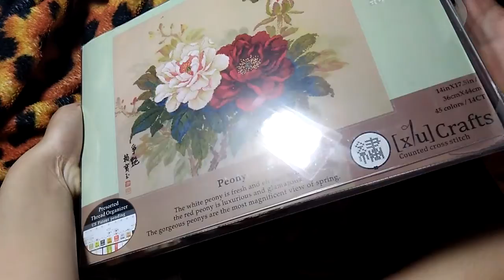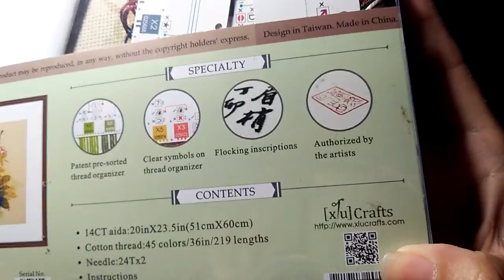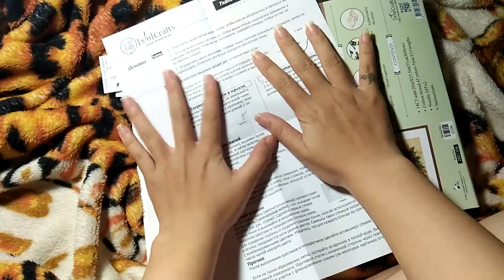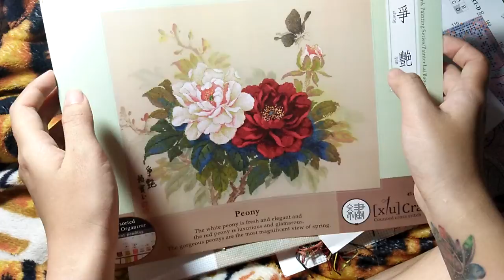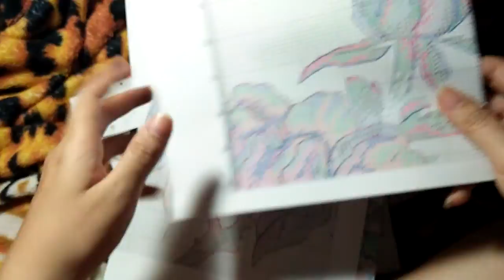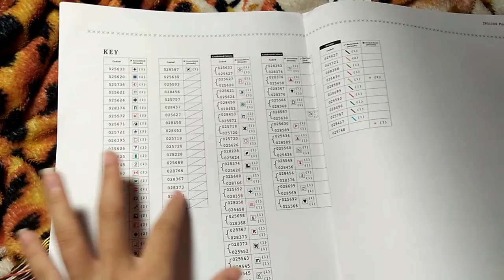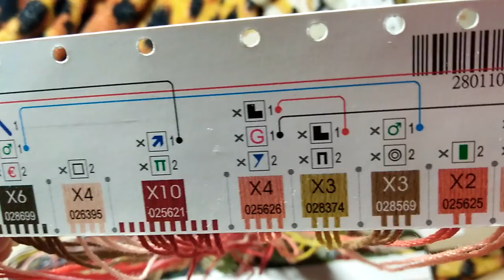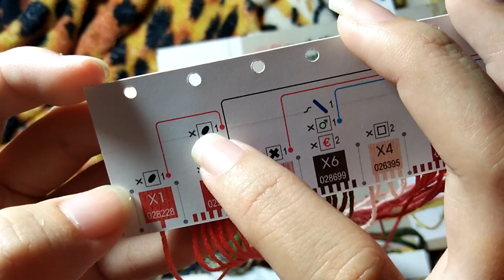[Review] XIU CRAFTS - tranh thêu chữ thập hoa mẫu đơn